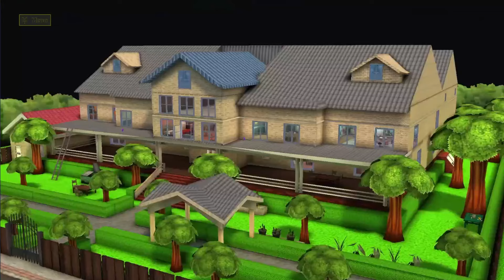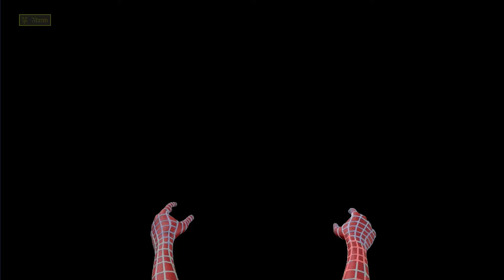Scary Teacher 3D - Playing as SPIDERMAN in Miss T House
Scary Teacher 3D - Playing as HULK and SPIDERMAN in Miss T House